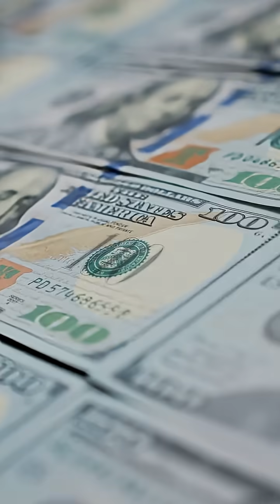Space-Based Solar Power: Sci-Fi or Next Big Thing?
Space-based solar power - it sounds like science fiction, but the world’s biggest players are racing to make it real.

Japan’s JAXA, the UK, Caltech, and China are all betting big.
Demo satellites are in orbit, money’s flowing, but no one’s cracked commercial scale (yet).

Would you trust your city’s grid to solar power beamed from space?